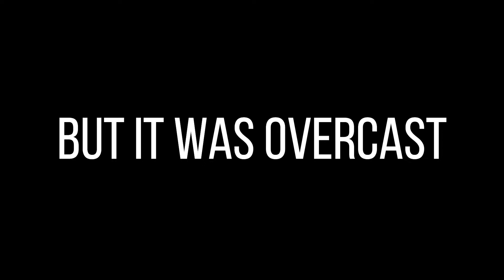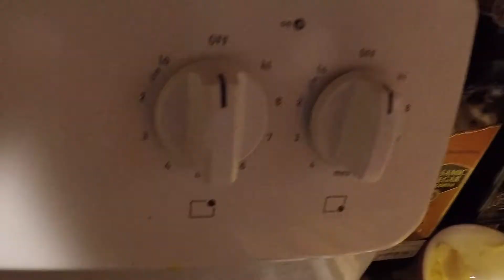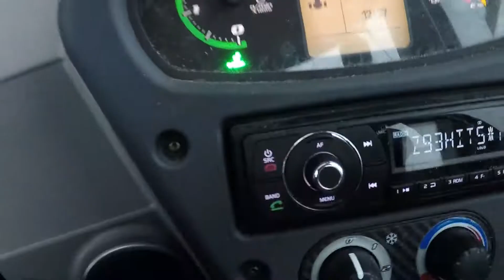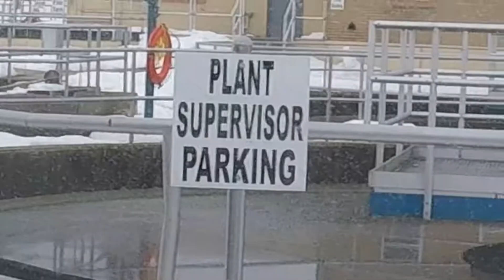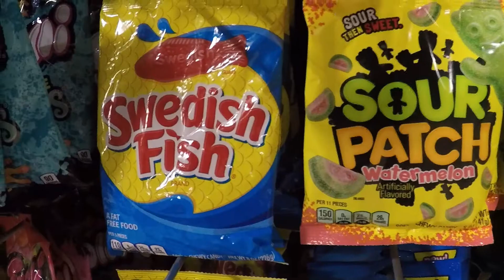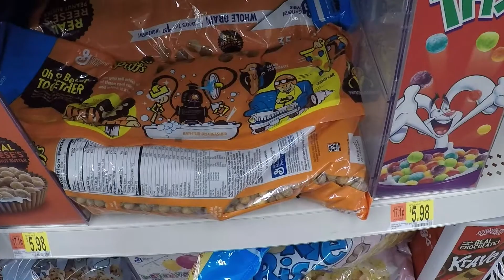Our Barn Literally Collapsed (Vlog #002)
This video took forever to put together. Like, forever. I corrupted some of the footage, and had to re-edit the end of this, and my computer crashed multiple times, and I almost said a cuss word. It was super frustrating. But we made it through.
I'm writing this as This video is being uploaded to YouTube, and I am pleading with my internet connection to not give up like a looser. I think I am going to shoot for shorter videos. 10 minutes is about as long as my computer can handle without quitting like a looser. My computer is super old. If you are reading this and want to buy me a super expensive computer, that would be rad.

I know the "you know what I mean = break my legs" was super random, but it was a part of the video that got corrupted, so it moved the overlay. Oopsie. I new at this.

You can get my art on all sorts of products